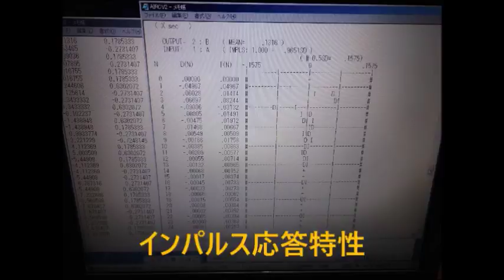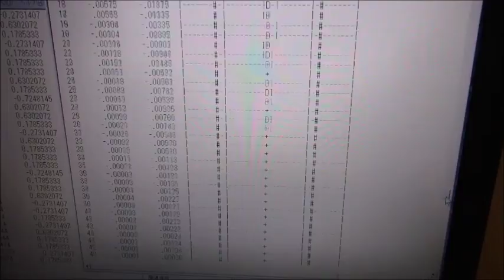超音波（キャビテーションと音響流）の測定解析評価技術